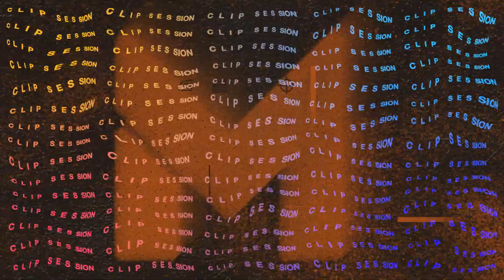Chris Paul Is Still The POINT GOD! 🙌 21-22 Highlights | CLIP SESSION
The best highlights and moments of Chris Paul (as of dec 15 2021)

Welcome to the BEST NBA Highlights on YouTube - presented in 1080p 60FPS!